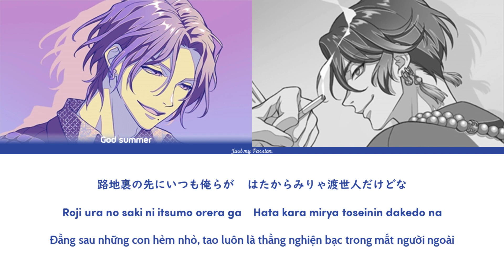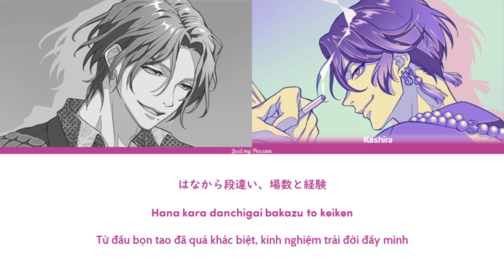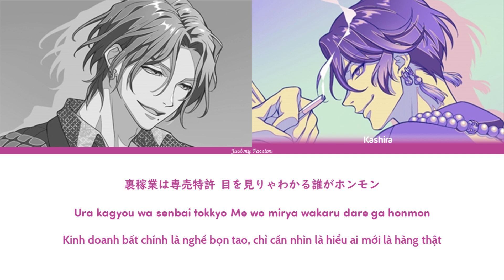【Vietsub】Double Trouble || Double Trouble - Paradox Live（パラライ）-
Có thể bạn chưa biết:
- Wassup: là cách nói khác của "Hi, how are you?", thường áp dụng với bạn bè thân thiết trong bối cảnh không trịnh trọng.
- Double Trouble: cặp đôi rắc rối :v
- Flow: là cách mà một rapper thể hiện sáng tác của mình nhằm biến những lyrics trở thành một “giai điệu” riêng biệt. Các rapper sẽ sử dụng những kĩ thuật về việc nhả chữ, nhấn nhá và flow nhịp sao cho đoạn rap đi theo một nhịp điệu nhất định, liền mạch và mượt mà.

🎵 Song information
- Lyrics: SIMON
- Composition/Arrangement: LOWEND ORDER
- Rap and Vocals: (Iori Suiseki and Yohei Kanbayashi)

Attention:
- Please do not re-up the video without permission.